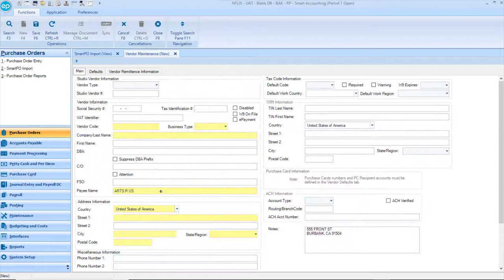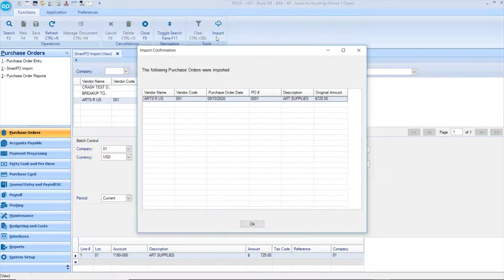SmartPO Import PO in SmartAccounting